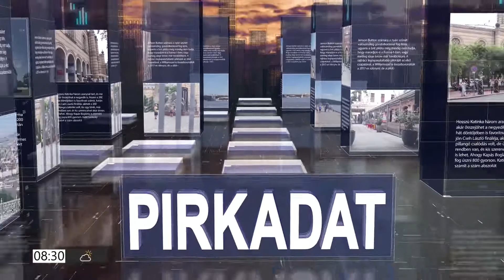PIRKADAT Breuer Péterrel: Nacsa Lőrinc - Legyen kiszámítható, biztos, folyamatos emelés